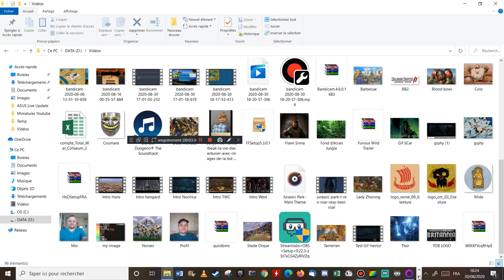[FR] Poséidon: Le Maître de l'Atlantide - Deux Mondes s'affrontent #5